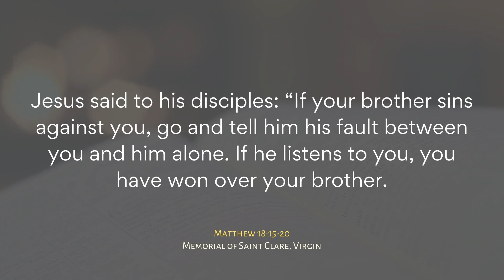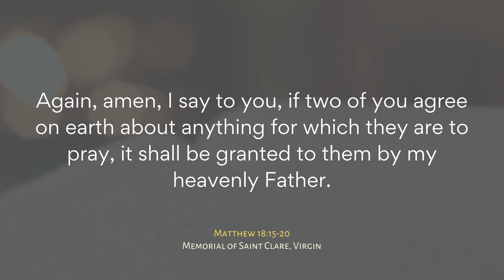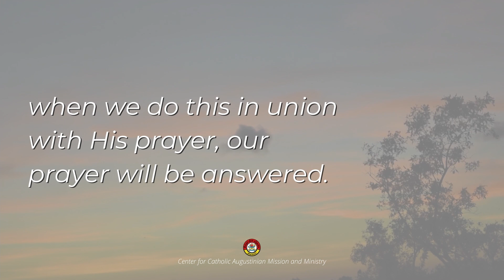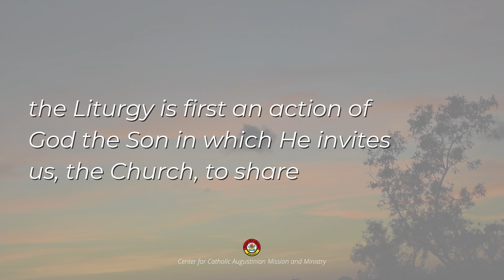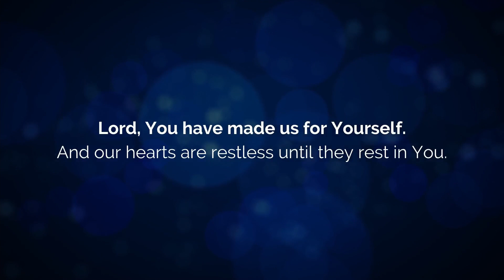AFLAME | AUGUST 11, 2021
❤️  Memorial of Saint Clare, Virgin

Prayer Leader: Martha Gandingco